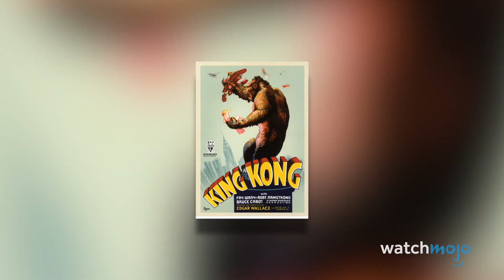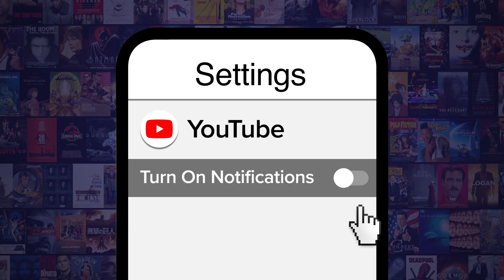Top 10 Posters that Spoiled the Entire Movie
Well, who needs to see the film then? For this list, we’re looking at films with promotional posters that included major spoilers! Our list includes the posters for “King Kong” (1933), “Star Wars: Episode III – Revenge of the Sith” (2005), “Terminator Genisys” (2015), “Star Trek Into Darkness” (2013), “The Cabin in the Woods” (2012), and more! What movie did YOU have spoiled by the poster? Please note: much like the offending posters, we’ll be spoiling these films!

Disagree with our rank? Check out the voting page for this topic and have your say!
Special thanks to our user So Jin Choi for suggesting this idea!